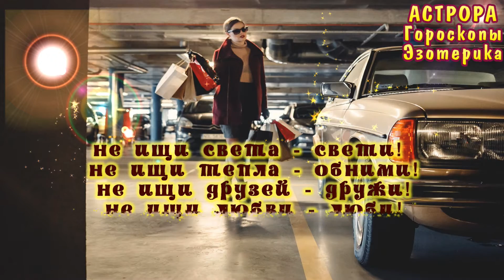Главные транжиры по знаку зодиака. какие же знаки зодиака склонны к расточительности?